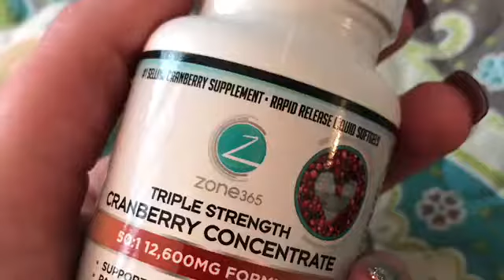Triple strength cranberry concentrate supplements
Cranberry concentrate supplements.
Keep Bladder healthy with these supplements. Triple strength and packed with vitamin c and e.